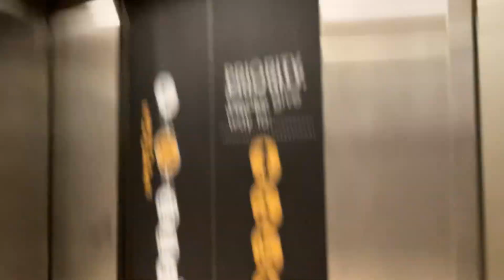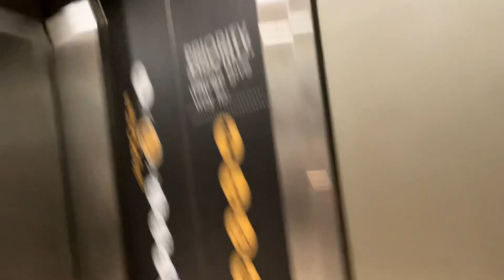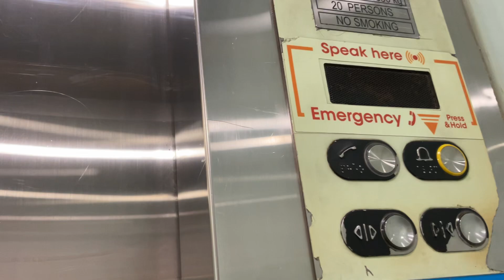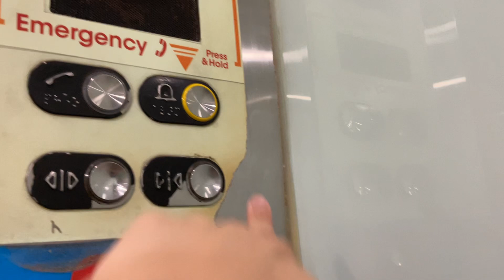OTIS Elevator at Sunway Prymaid Mall, Kuala Lumpur, Malaysia. (Main 1)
At first I thought got press but the light is issue already, only up working.

Lift Brand: OTIS
Usage of Lift: Passenger
Lift Capacity: 24 Persons / 1635 KG
Servicing Floors: LG2,LG1,G,F.
Lift Rating: 8/10